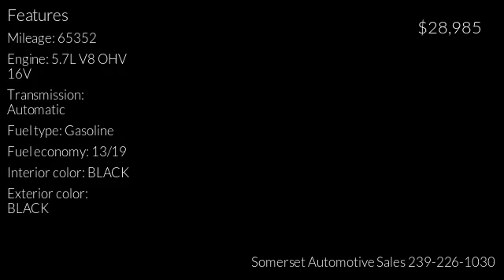2013 BLACK RAM 1500 Sport Crew Cab 4WD - Fort Myers, FL 33912 - Used Cars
2013 BLACK RAM 1500 available for sale at Somerset Automotive Sales for $28,985

Standard Features: 4WD/AWD, ABS Brakes, AM/FM Radio, Air Conditioning, Alloy Wheels, Automatic Headlights, CD Player, Child Safety Door Locks, Cruise Control, DVD Player, Driver Airbag, Driver Multi-Adjustable Power Seat, Electrochromic Exterior Rearview Mirror, Electrochromic Interior Rearview Mirror, Electronic Brake Assistance, Fog Lights, Front Air Dam, Front Power Lumbar Support, Front Side Airbag, Full Size Spare Tire, Heated Exterior Mirror, Interval Wipers, Keyless Entry, Leather Steering Wheel, Locking Pickup Truck Tailgate, Passenger Airbag, Pickup Truck Cargo Box Light, Power Adjustable Exterior Mirror, Power Door Locks, Power Windows, Second Row Folding Seat, Side Head Curtain Airbag, Sliding Rear Pickup Truck Window, Steering Wheel Mounted Controls, Tachometer, Tilt Steering, Tilt Steering Column, Tire Pressure Monitor, Towing Preparation Package, Traction Control, Trip Computer, Vehicle Anti-Theft, Vehicle Stability Control System

      Vin: 1C6RR7MTXDS536188
Mileage: 65352
Engine: 5.7L V8 OHV 16V
Transmission: Automatic
Interior color: BLACK
Exterior color: BLACK
Fuel type: Gasoline
Doors: 4 Door
Stock number: 2501